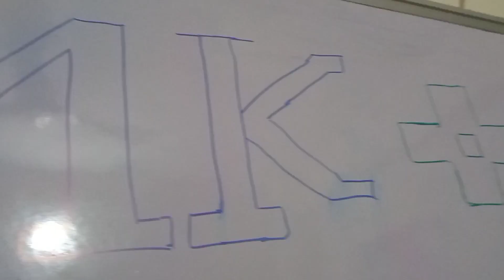1000 subscribers | आपने बहुत मदद की | एक हजार सब्सक्राइबर | thousand subscribers | pahadi parivar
नमस्कार, हम हैं पहाड़ी परिवार। यह फैमिली व्लॉग आपको कैसा लगा, अपनी राय जरूर दें। आपके प्यार और सहयोग के लिए धन्यवाद।

YOUR SEARCH
pahadi parivar
pahadi parivar vlogs
pahadi pariwar
pahadi pariwar vlogs
get 1000 free youtube views
4000 hours youtube
youtube views 1000 free
youtube 4000 hours
4000 hours watchtime whatsapp group
4000 hrs watchtime
Uttarakhand
culture
haldwani
pahad
hill
noida
kids
india
parivar
joint family
ghar
lifestyle
nuclear family
happy family
ghar sansar
pati patni